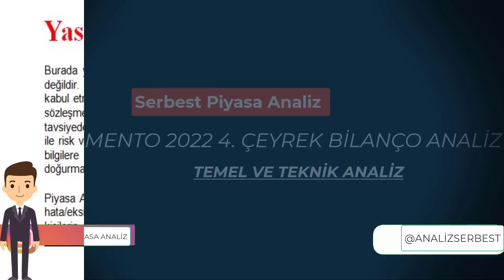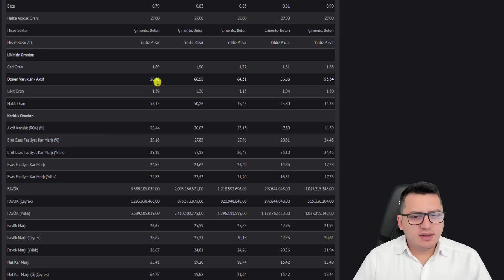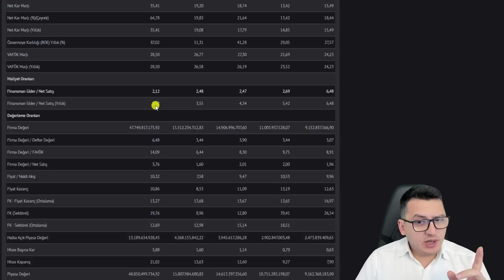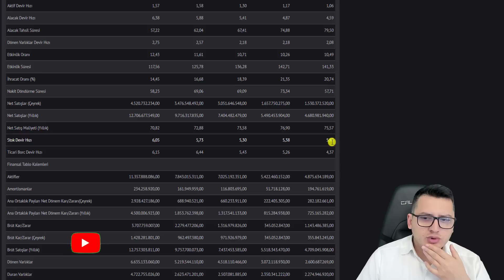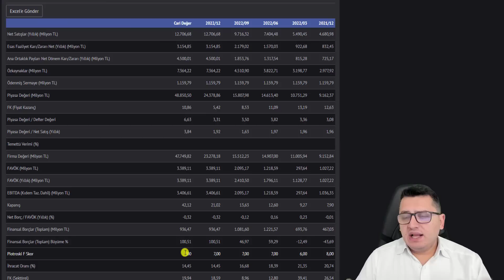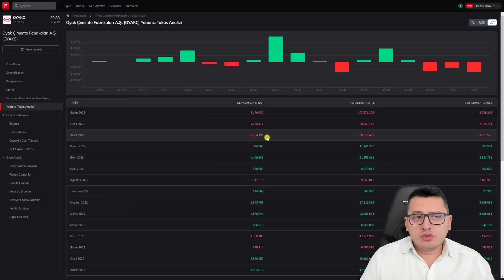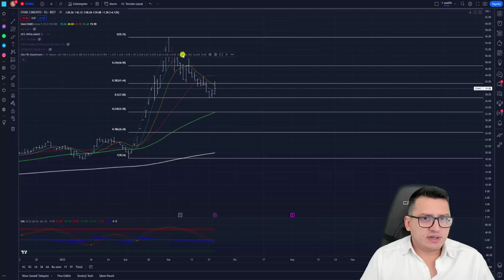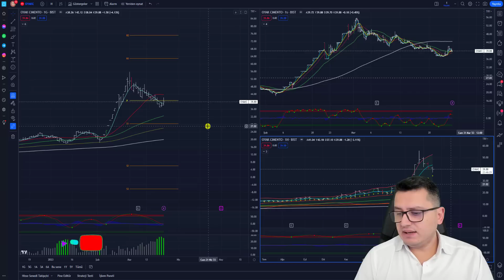OYAK ÇİMENTO HİSSE ANALİZ | OYAKC HİSSE | BORSA İSTANBUL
Merhaba Arkadaşlar ,

Bu paylaşımlar alım/satım için bir tavsiye veya yorum olmadığı için gerçek hesapta kullanılması kesinlikle tavsiye edilmemektedir"